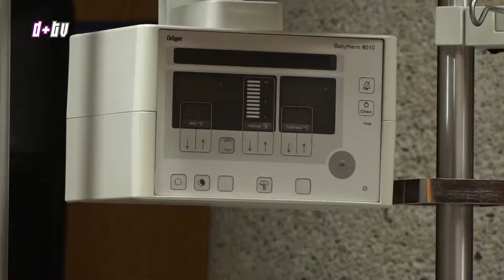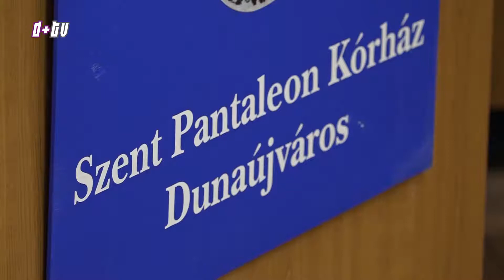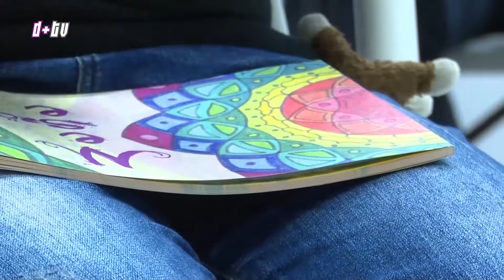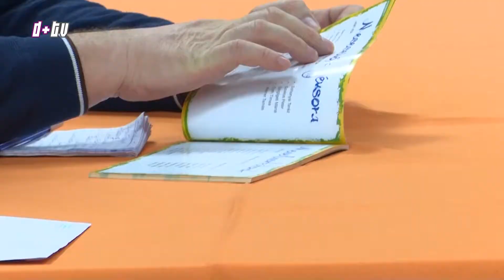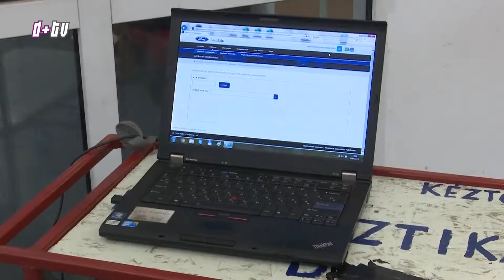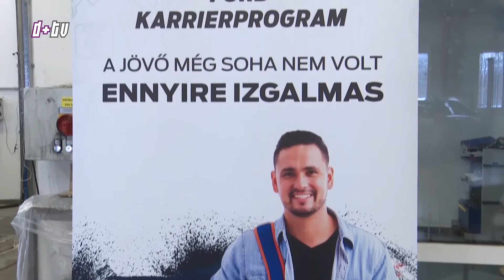2017 12 22 Főutca